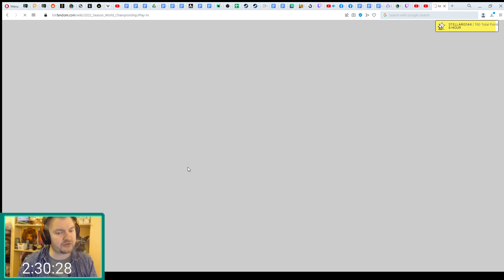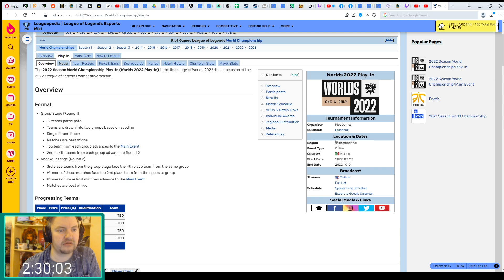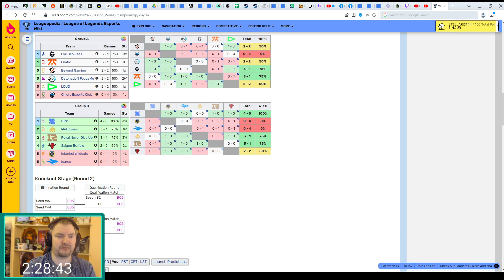ОБЗОР RNG против CHF Игра 4 День 3 ЧМ-2022 | Worlds 2022 PLay-In LoLesports 2022